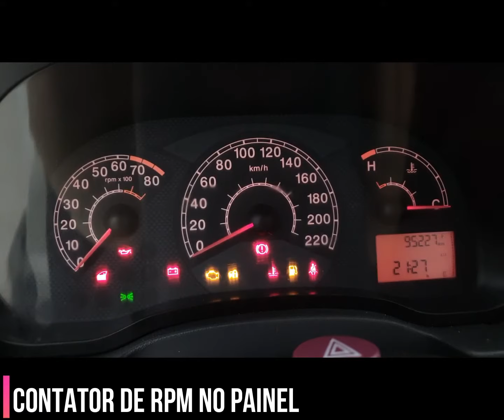FIAT Siena Attractive 1.4 8v 2011 Completo!